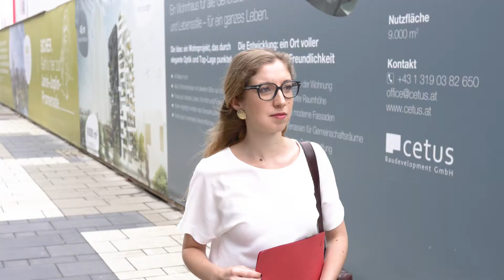Gute Arbeitsplätze schaffen - dafür machen wir uns stark!